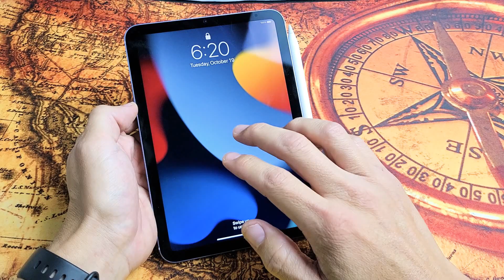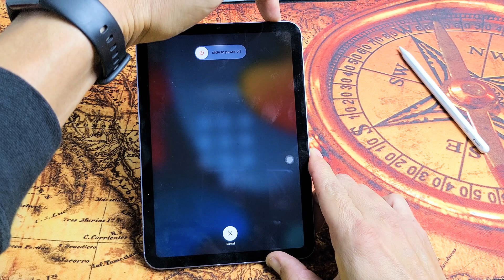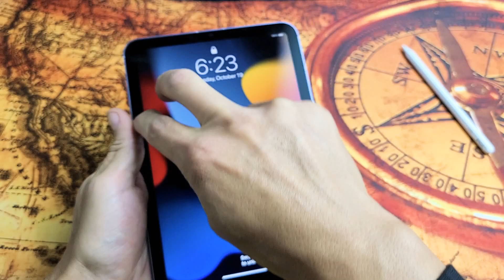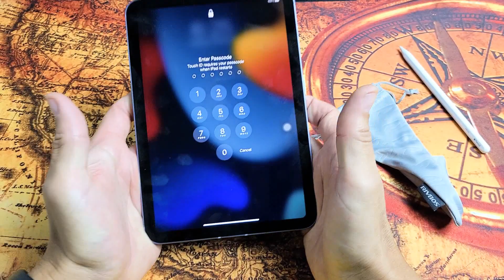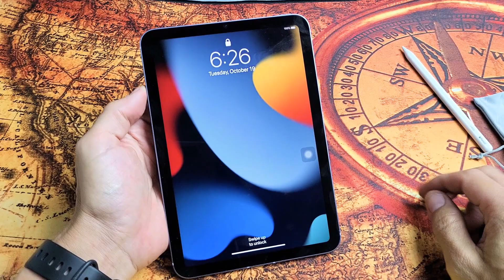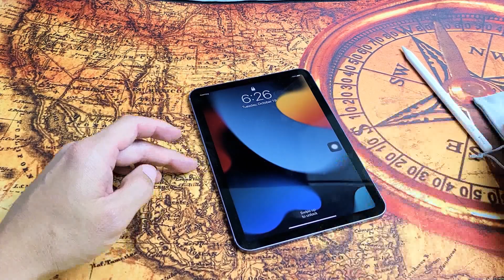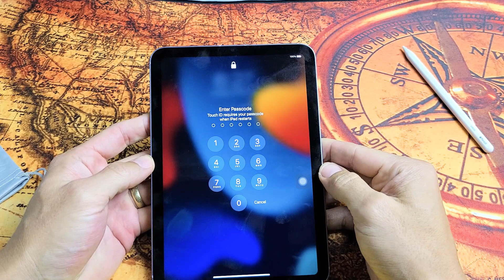2021 iPad Mini: Stuck in Boot Loop? Constantly Keeps Restarting? Easy Fixes!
I show you how to fix an iPad Mini 2021 6th generation that is stuck in a boot loop where it continuously reboots or restart. Plz give a LIKE if this worked for you and comment which step worked for you and if no go after 7 tries then DISLIKE this video so everybody can see. We should have at least a 70% LIKE ratio. Good Luck!

2021 Apple iPad Mini 6th Gen